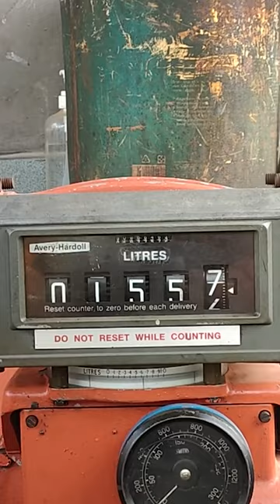flowMeter Calibration LC 3 INCH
Video ini Berisi Informasi Reparasi - Kalibrasi Flow Meter LC 3 INCH

Menerima Service Instalasi - Reparasi - Kalibrasi & Sertifikasi Berbagai Macam Merk Flow Meter ( Meter Arus )
HUB : 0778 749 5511 WA : 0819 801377